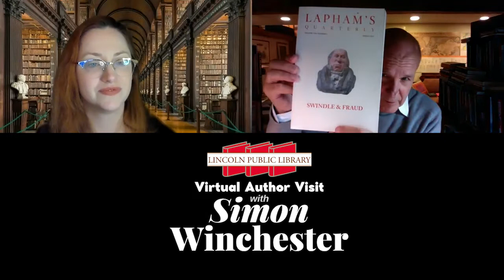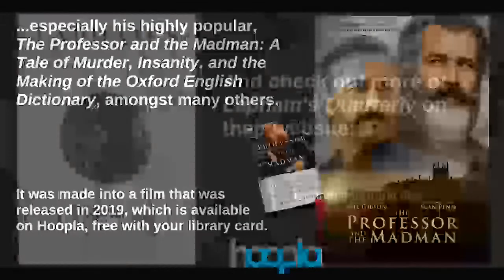Virtual Author Visit: Simon Winchester at the Lincoln Public Library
We had a great visit with Simon Winchester, a geologist, journalist, adventurer, and also the author of "The Professor and the Madman: A Tale of Murder, Insanity, and the Making of the Oxford English Dictionary" and "Land: How the Hunger for Ownership Shaped the Modern World," and so many others. In this chat, we talk about Simon's research and writing process on works of historical non-fiction, his upcoming book, "Knowing What We Know: The Transmission of Knowledge from Ancient Wisdom to Modern Magic," his work on Lapham's Quarterly, and what one of his book pitches looks like, and so much more.
We hope you'll enjoy this conversation he had with Kathryn Hunt, the Director of the Lincoln Public Library, back on Thursday, November 10, 2022.